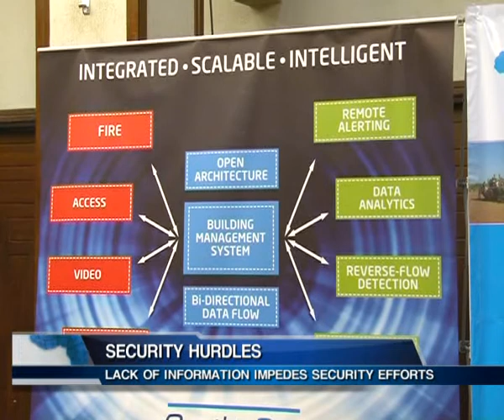SECURITY HURDLES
With an alarm crime rate and insecurity statistics and the increased vulnerability of terror attacks in the country, a collaborative effort from both the government and the private sector has been pointed out as a very critical approach the country should embrace. This surfaced during the Nairobi central business district risk awareness meeting where justice minister called for the support of the business community as the government endeavors in its commitment of assuring security for all Kenyans.